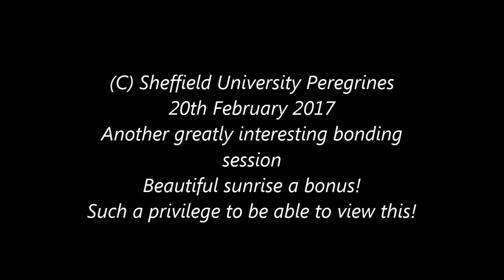Sheffield University Peregrines 20th February 2017 Another great bonding session & beautiful sunrise